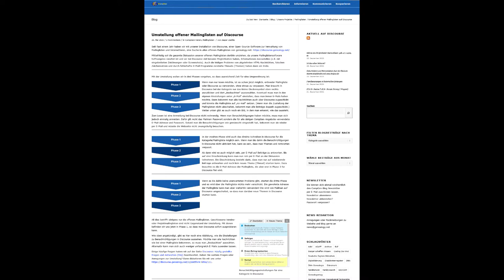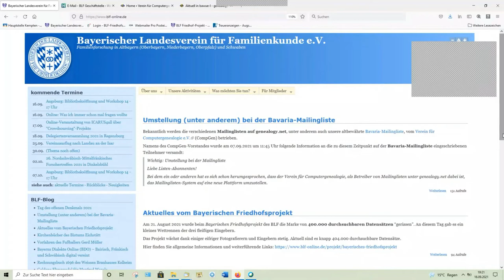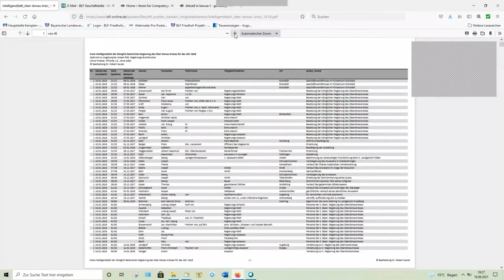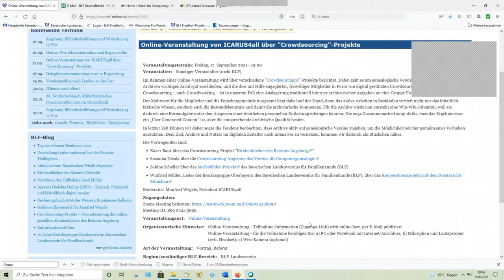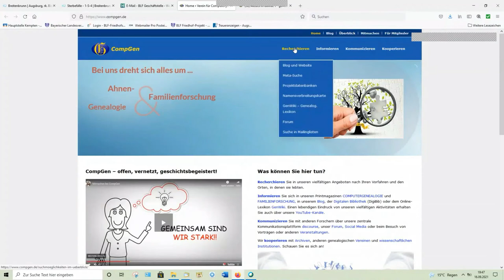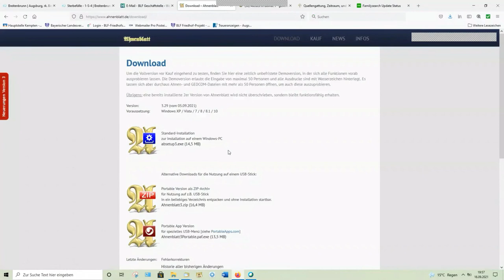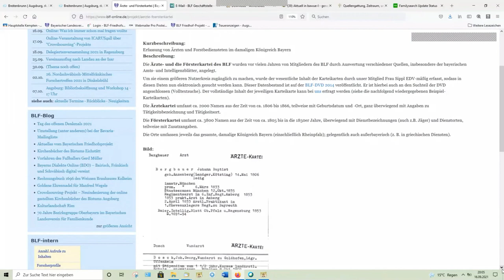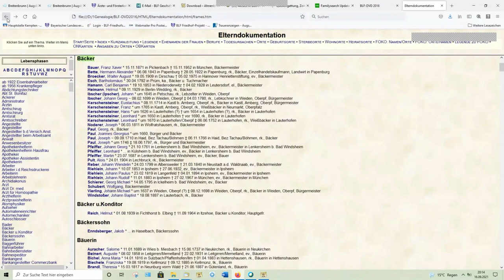Was Sie schon immer mal fragen wollten!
Der Workshop bietet Gelegenheit mal ganz einfache allgemeine Dinge zu
erfragen und erklärt zu bekommen, die ansonsten bei themenbezogenen
Workshops unangebracht erscheinen.
Angedacht ist wegen der wilden Diskussion in den Mailinglisten wegen des
Umstiegs auf Discourse aktuell:
Wie melde ich mich bei verschiedenen Mailinglisten an?
Wie registriere ich mich im Mitgliederbereich des BLF?
Die geänderte BLF-Homepage - wo finde ich was. FamilySearch, Metasuche, Kekulenummer und BLF-DVD waren Themen.